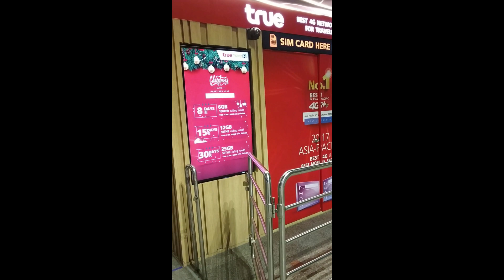THAILAND VISA on arrival process| LOCAL SIM | Thailand airport guide | Himat Singh The Traveller